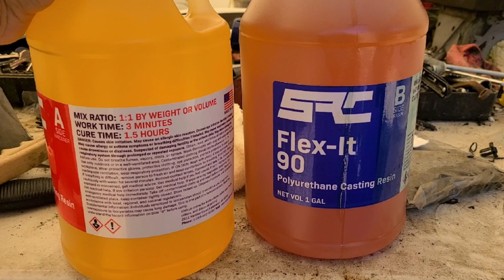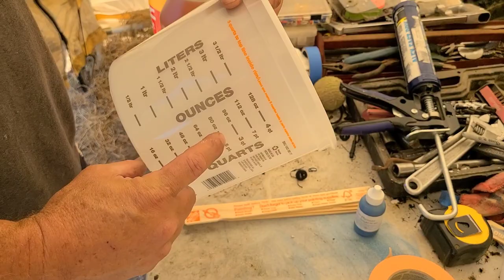How to make polyurethane railcart wheels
My Dad and I made some polyurethane railcart wheels.